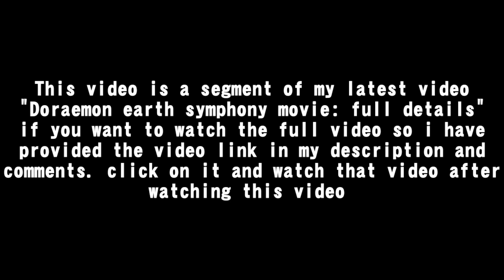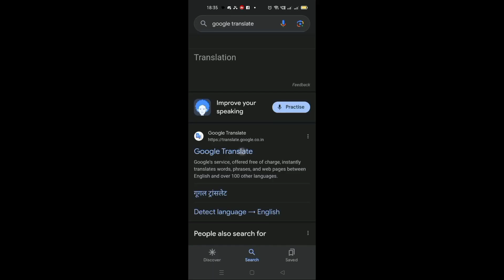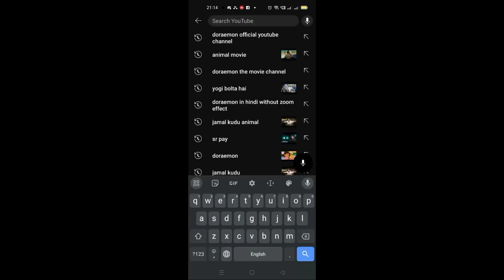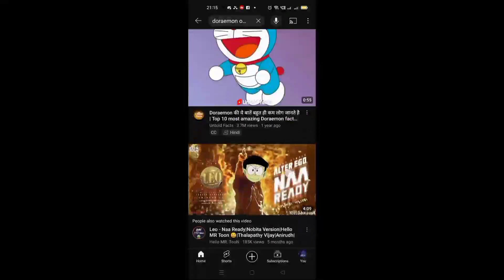Doraemon's Social Media Links Revealed! 🌐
Unlock the digital world of Doraemon! 🌐 Discover Doraemon's official social media handles for the latest updates, exclusive content, and more. Dive into the nostalgia with old episodes in Hindi and explore the charm of Doraemon in English. 🚀

INFO

Timetable:-

FRI|SAT|SUN -  animation/documentary videos

MY MINECRAFT TUTORIALS

CONNECT

ABOUT

Anurodh Das(Rodh's zone) is a YouTube video creator from West Bengal, India who make videos related animation, documentaries & many other things!